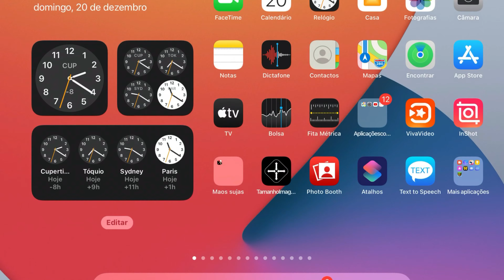Confortável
Mãos sujas